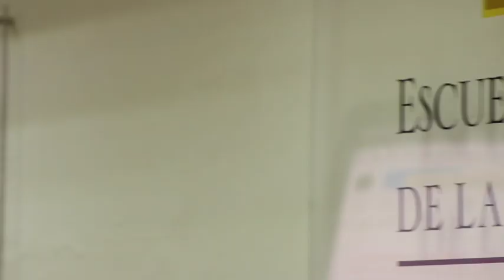ENJTv presenta la opinión de algunos de nuestros egresados sobre su formación en la Escuela